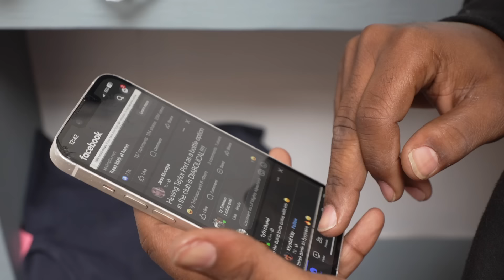PUT ME IN THE CAR FOLK…FULL VIDEO